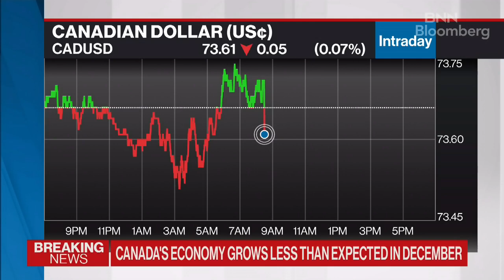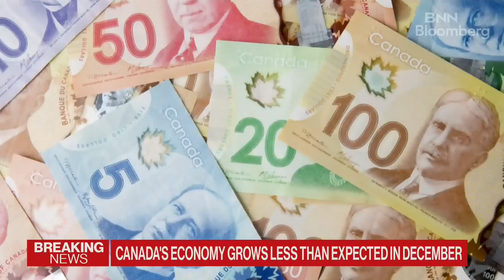BREAKING: Canada's economy grows less than expected in December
Pedro Antunes, chief economist at Conference Board of Canada, joins BNN Bloomberg to discuss negative domestic growth in December. He says wages help offset some of the erosion that inflation has had on housing purchasing power.